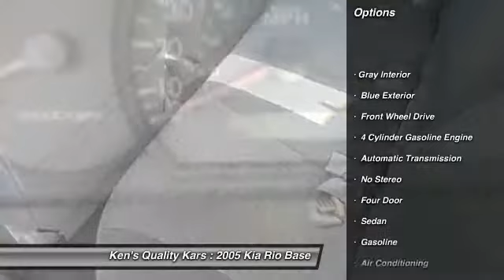2005 Kia Rio Base Toms River NJ 08753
2005 Kia Rio Base